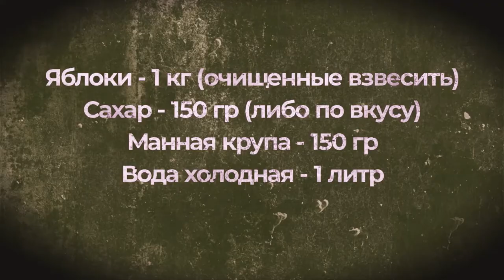САМЫЙ ВКУСНЫЙ ДЕСЕРТ ИЗ ЯБЛОК. ЯБЛОЧНЫЙ МУСС. THE MOST DELICIOUS DESSERT OF APPLES. APPLE MOUSSE.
Мир всем и Ассаляму Алейкум!!
Ингредиенты которые вам понадобятся:
Яблоки - 1 кг (очищенные)
Сахар - 150 гр(либо по вкусу)
Манка - 150 гр
Вода холодная - 1 литр
• Как видите ингредиентов не густо )) а получается из всего этого потрясающий десерт 🍧
• Ну что, приготовите, рискнёте ?))
Для начала нужно помыть, очистить от кожуры и сердцевины наши яблоки. Теперь можно взвесить )) Яблоки можно не резать мелко, так же можно сбрызнуть лимонным соком, чтоб не потемнели, но я этого не делала.
Далее отправляем их в кастрюлю, заливаем холодной водой (чтоб яблоки она не покрывала, доходила до их середины). Закрываем крышку и варим до мягкости.
После разминаем в пюре, я это сделала при помощи погружного блендера, вы можете выбрать толкушку если вам так удобней.
Размяли, доливаем остальную воду, добавляем сахар и потихоньку одновременно размешивая всыпаем манку. Держим на огне до готовности манки, не прекращая мешать.
Далее всё как на видео))
Если будут вопросы, задавайте, постараюсь ответить..